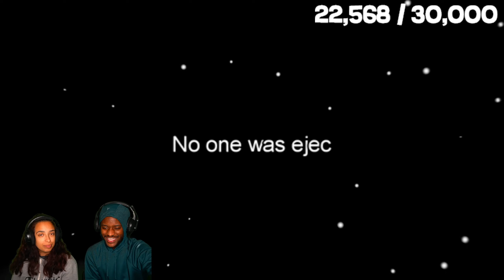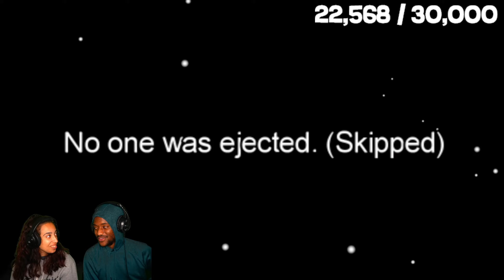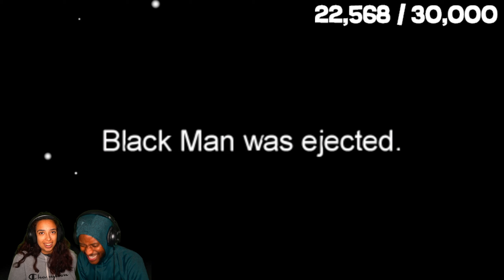COUPLE REACTS TO SIDEMEN $20,000 AMONG US vs MR BEAST | RAE AND JAE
Today, Rae & Jae reacted to SIDEMEN $20,000 AMONG US vs MR BEAST

THREAD: RAVENNYCHOLE
                JAELINDARIUS

                 RAE.AND.JAE
                 JAELINDARIUS